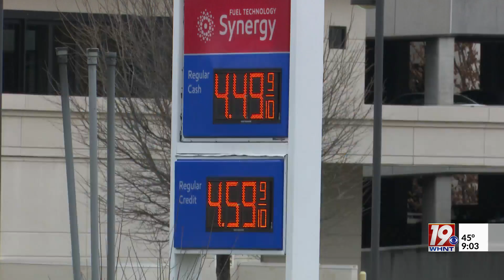Home Heating Oil Prices Rise Sharply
The Russian invasion of Ukraine has driven up the cost of home heating oil faster than ever before, with prices almost doubling in just a matter of days.